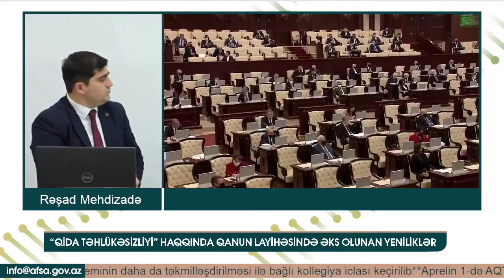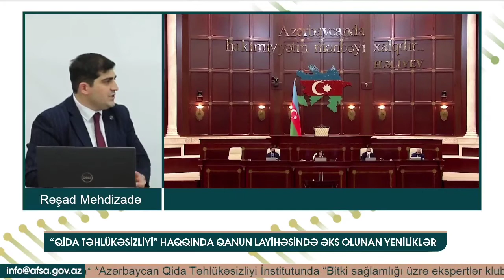"Qida təhlükəsizliyi haqqında" Qanun layihəsində əks olunan yeniliklər | Təhlükəsiz qida